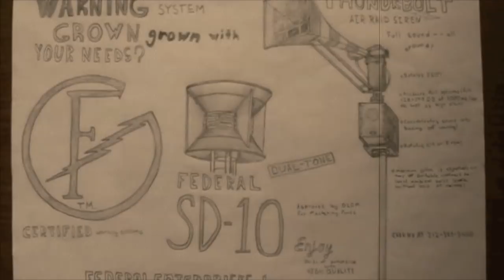Picture of the Week: Federal Signal 500AT and Model L